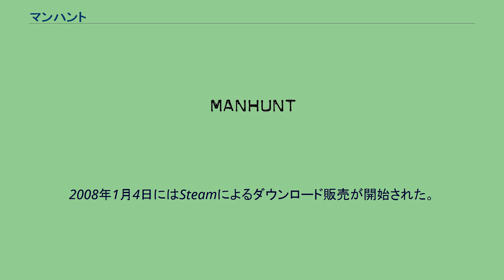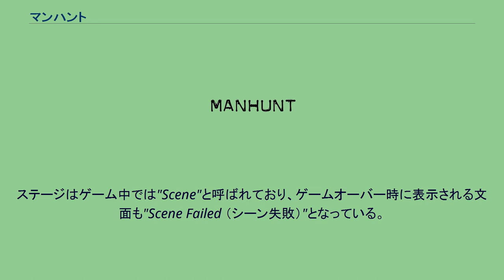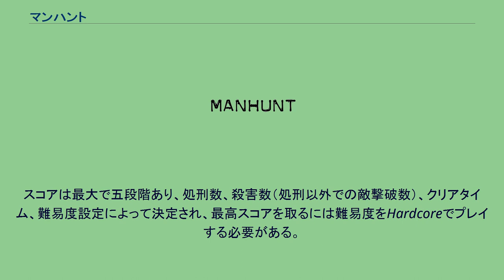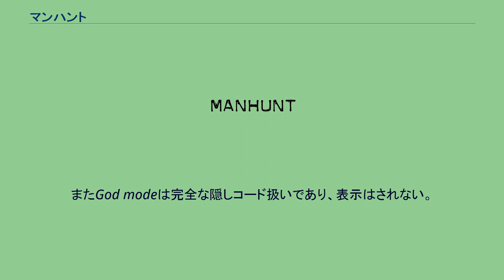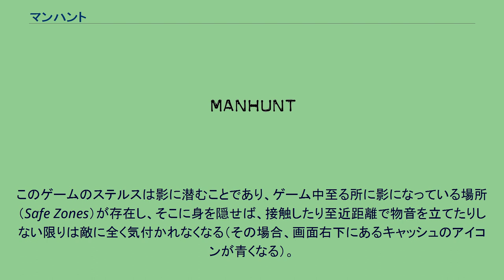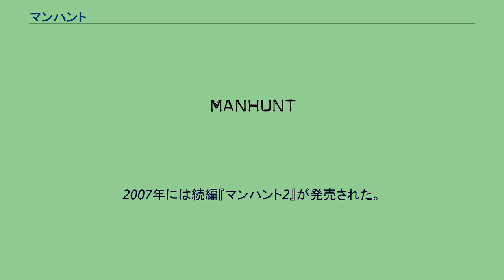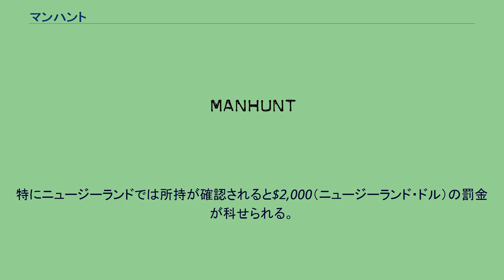マンハント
ロックスター・ゲームスのゲームソフト
『マンハント』（英:Manhunt）は、ロックスター・ノースより開発、米国のニューヨークに本社がある、ロックスター・ゲームス社から発売された3人称視点のステルスアクションゲーム。
マンハント シリーズ第1作目。
2003年11月18日にPlayStation 2版が発売され、2004年4月20日にはPC、Xbox版が発売された。
2016年にはPlayStation 4にてPS2の移植版がPSストアで配信開始された。
なお、日本では未発売。
略称は『MH』。
米国では予約特典として8種類の異なった声が選択できる特製ボイスチェンジャーが付属していた。
2008年1月4日にはSteamによるダウンロード販売が開始された。
ロックスター・ゲームス社の代表作グランド・セフト・オートシリーズの大半を製作しているロックスター・ノース社が製作(開発)した。
基本は、暗闇に隠れ敵をやり過ごしたり、背後から打ち倒していくというもので、同ジャンルの『Thief』や、『スプリンターセル』などのシステムに似ている所があるが、このゲームでは「敵の殺害が目的」であるため、当然ステルス行動だけではクリアすることはできない。
敵に見付からないように隠密に進むのではなく、ステルスを使い道中の敵を一人ずつ排除しながら進んでいくゲームスタイルになっている。
また特定の人物を護りつつ進んでいくステージや、銃撃戦がメインのステージもある。
ステージはゲーム中では"Scene"と呼ばれており、ゲームオーバー時に表示される文面も"Scene Failed （シーン失敗）"となっている。
「全20シーン」で構成されており、各シーンクリア時にリザルト画面でスコア（成績）が☆で表示され、総合スコアによってBonus Features（設定資料やコンセプトアート）、ボーナスシーンなど、隠し要素がアンロックされる。
スコアは最大で五段階あり、処刑数、殺害数（処刑以外での敵撃破数）、クリアタイム、難易度設定によって決定され、最高スコアを取るには難易度をHardcoreでプレイする必要がある。
なお、各シーンで最高スコアを取り続ける事（例えばシーン1、2や3、4の順）で様々なチートが使用できるようになり、全てのシーンで最高スコアを獲得すると無敵状態になるGod modeのチートが使用可能になる（PS2/XB版のみ）。
チートコードはBonus Featuresの各アートパネルを見ることで確認でき、タイトル（メインメニュー）画面で入力することで使用、解除が可能。
但し、チート使用中はセーブ不可で、一部のチートを除けばどのシーンを選んでも素手又は最低限の装備状態で開始することになり、またシーンをクリアしても続行はできない（メインメニューへ戻るしか選択できなくなる）。
またGod modeは完全な隠しコード扱いであり、表示はされない。
選択できる難易度はFetish、Hardcoreの二つ。
標準難易度であるFetishでは、ゲーム中常に画面左下にレーダーが表示され、敵の位置など周辺の様々な情報を知ることができる。
ハードモードであるHardcoreの場合はレーダーが表示されなくなる。
難易度変化はこれのみで、その他（敵の強さなど）に違いはない。
ヘッドセットに対応しており、付けると実際にスタークウェザーの命令がヘッドセットから聞こえるようになり、喋った声で敵の注意を惹くという事も可能になる。
このゲームのステルスは影に潜むことであり、ゲーム中至る所に影になっている場所（Safe Zones）が存在し、そこに身を隠せば、接触したり至近距離で物音を立てたりしない限りは敵に全く気付かれなくなる（その場合、画面右下にあるキャッシュのアイコンが青くなる）。
隠れた状態で壁を叩いて周辺にいる敵を誘い出すことも可能。
敵は仲間の死体を発見すると周囲にいる仲間を呼んでその場に集まってくるうえ、探索状態に入るので場合によっては危険な状況に陥ってしまうが、発見される前に死体を影の中に隠すことで、これらを回避することができる。
接近用武器を持っている状態で、敵の背後に接近し、発動距離まで近づくと自動的にキャッシュが構える。
この時に攻撃ボタンを押すと敵にターゲットアイコンが表示され、ボタンを離すと、「Execut...